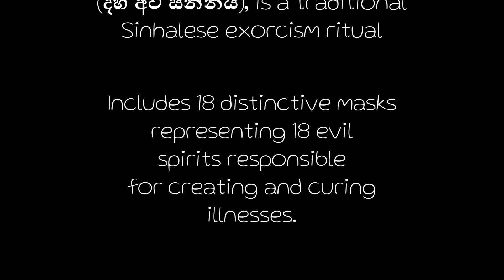18 Sanniya (දහඅට සන්නිය ) traditional masks @gayansoya Painting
18 Sanniya traditional masks

| 2023 | Acrylic on Canvas | 6’’X 24’’

Daha ata sanniya (දහ අට සන්නිය), is a traditional Sinhalese exorcism ritual. The ritual consists of 18 masked dances, each depicting a particular illness or ailment affecting humans. These 18 dances (දහ අට සන්නිය) are the main dances of the Pahatharata, or low country, dancing form, which is one of the three main dancing forms of Sri Lanka.The ritual calls the demons who are thought to affect the patient, who are then told not to trouble humans and banished.

REFERENCES
1. Sri Lankan sanni masks: an ancient classification of disease by Mark S Bailey, H Janaka de Silva
2. Traditional Masks of Sri Lanka - History, functions and present use by Danushi De Silva